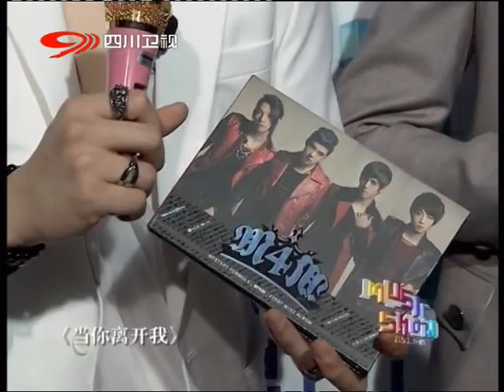中国爱大歌会音乐最中心M4Mcut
M4M - Sadness Live  - China Love Big Concert
Cut by M4M in love